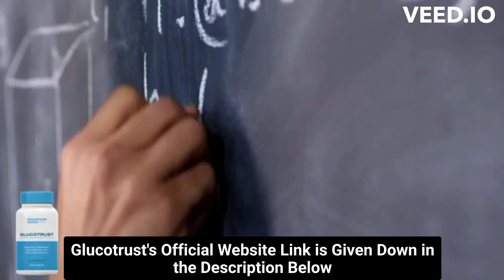⚠️⚠️ GLUCOTRUST REVIEW 2023 (( ⚠️ WARNING !! ⚠️ )) Buy Glucotrust weight loss supplement Purchase